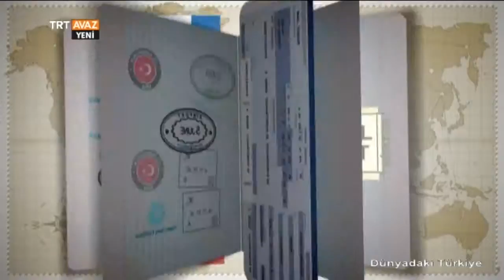Bakü'de Hediyelik Eşyalar - Dünyadaki Türkiye - TRT Avaz